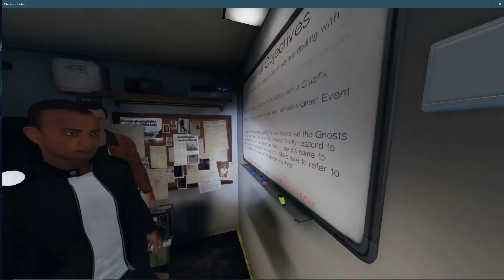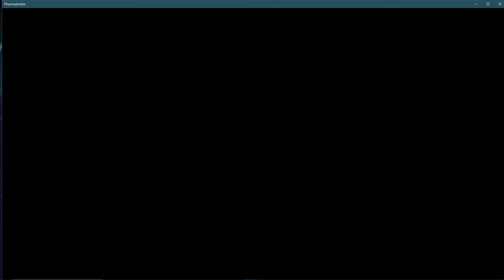Phasmophobia but There is more of us - Phasmophobia 3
The creepy ghost game is back we are getting better and decided to take on our largest map yet. There is not two but four of us ready to tackle some creepy school.